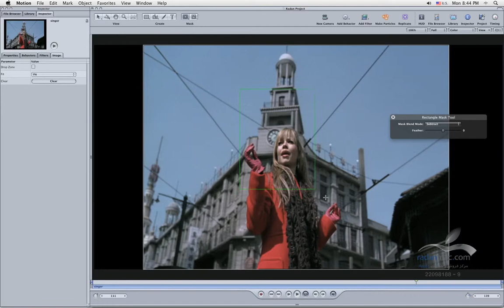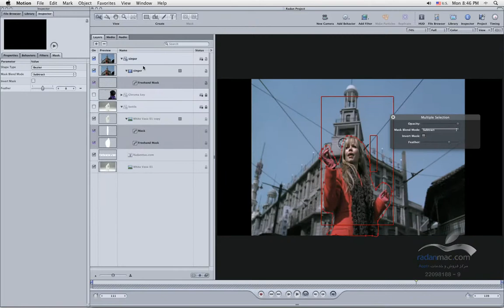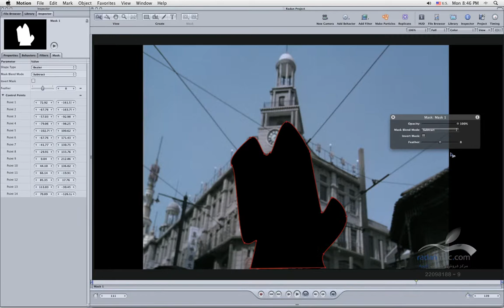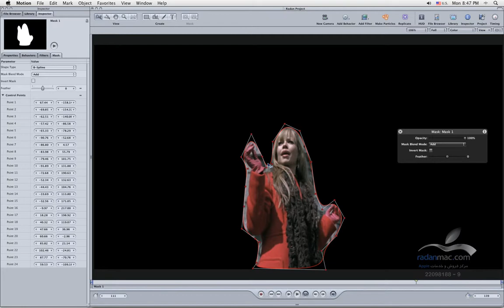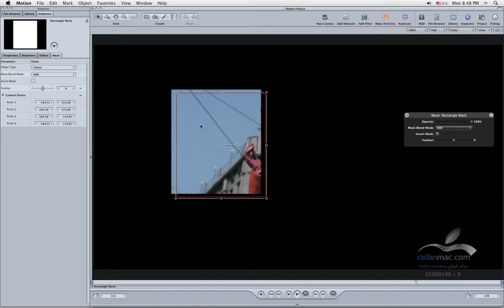23. Apple Motion - Masking 1 - Persian